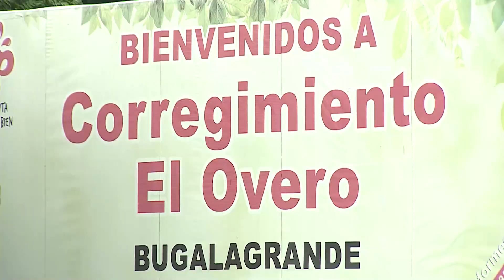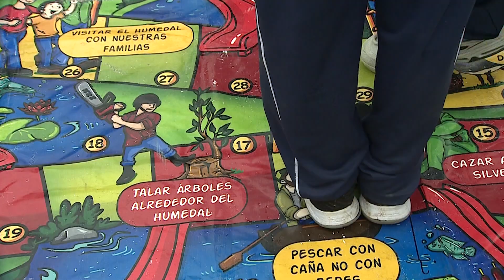Campaña para embellecer el Overo en Bugalagrande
“Embellezcamos nuestro Overo”, es el nombre de la campaña que estudiantes, comunidad y la CVC adelantan en este corregimiento de Bugalagrande. Estuvimos en la más reciente jornada.